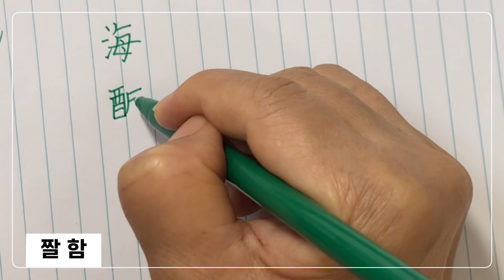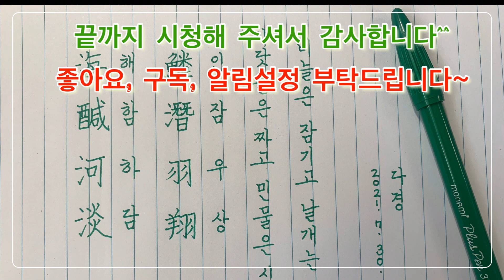[천자문 공부] # 9, 🖋천자문 쓰기 연습 9주차, 찬자문 필사, 손글씨, 펜글씨, 바른글씨연습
🌿 천자문 공부🌿

🖋해함하담 인잠우상

바닷물은 짜고 민물은 싱거우며

비늘은 잠기고 날개는 난다